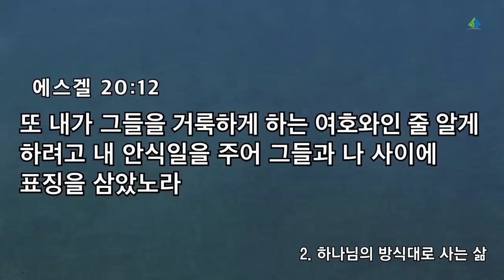[예원교회] 금요예배 - 거룩하고 복된 인생! - 정은주목사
거룩하고 복된 인생!
정은주목사